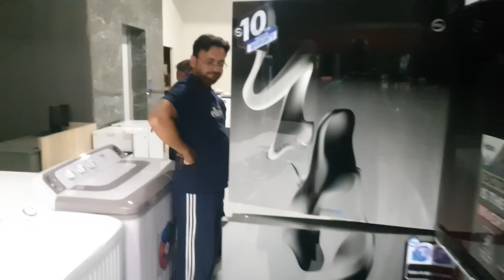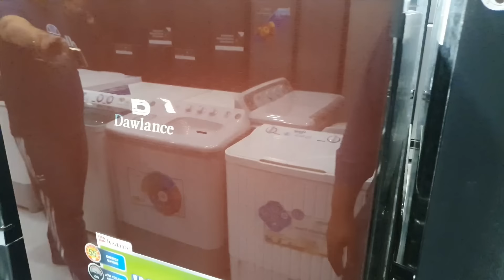Abbo ko mein lay aya/Akhir kousar ka khoab poora ho gaya/mustafa sajid vlogs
Abbo ko mein lay aya
Akhir kousar ka khoab poora ho gaya